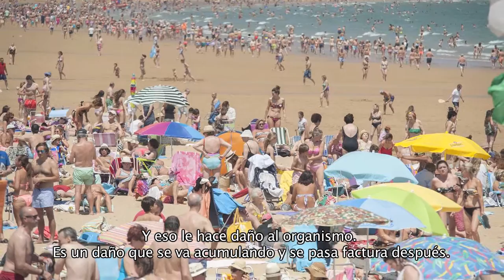Ola de calor. Consejos médicos para combatirla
El calor extremo puede tener consecuencias fatales, especialmente en las personas de avanzada edad. En esta cápsula, el Dr. José Luis Dinamarca, geriatra del Hospital Dr. Gustavo Fricke nos entrega interesantes consejos para prevenir la deshidratación y las consecuencias mortales que ésta puede tener.